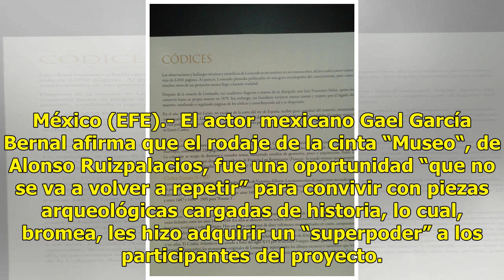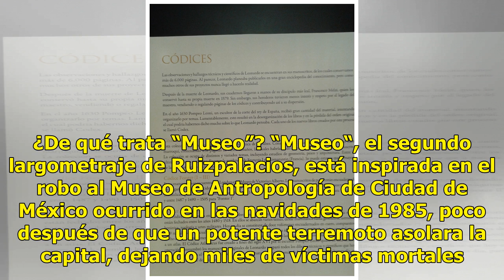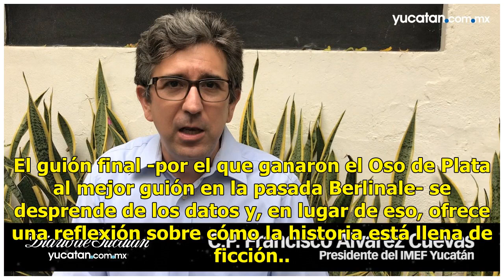Gael García se siente con "superpoderes" tras el rodaje de "Museo" - El Diario de Yucatán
México (EFE).- El actor mexicano Gael García Bernal afirma que el rodaje de la cinta “Museo“, de Alonso Ruizpalacios, fue una oportunidad “que no se va a volver a repetir” para convivir con piezas arqueológicas cargadas de historia, lo cual, bromea, les hizo adquirir un “superpoder” a los participan...